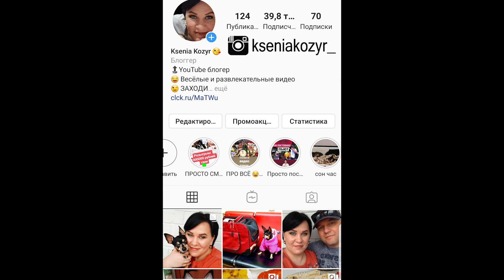Лайфхак. Вам это очень нужно. Сделй своими руками. Это крутая идея /Семья Козырь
БОЛЬШОЕ СПАСИБО ЗА АКТИВНОЕ УЧАСТИЕ В ЖИЗНИ НАШЕГО КАНАЛА!!!